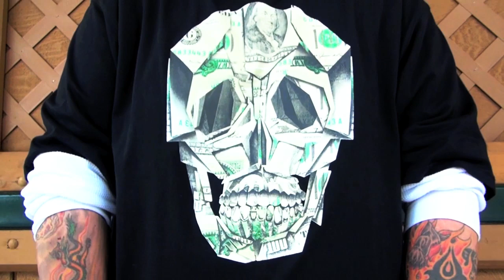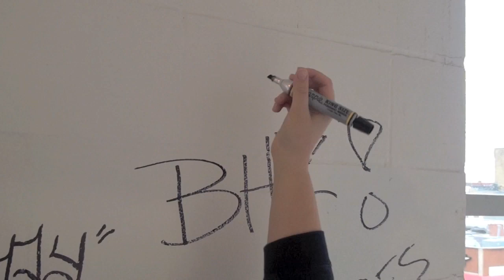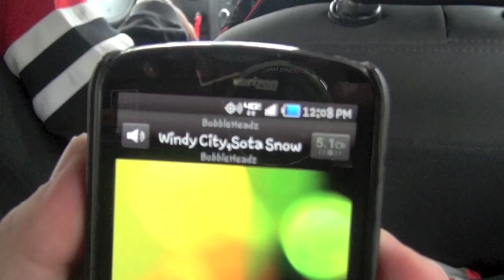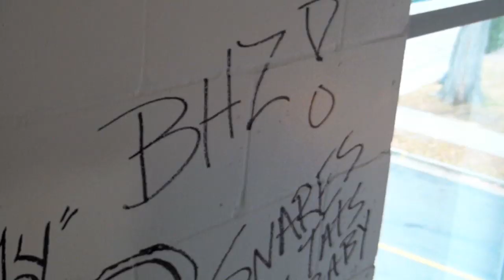*OFFICIAL VIDEO* BobbleHeadz - Windy City, Sota Snow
The OFFICIAL MUSIC VIDEO of the Hip Hop Sensations!!!